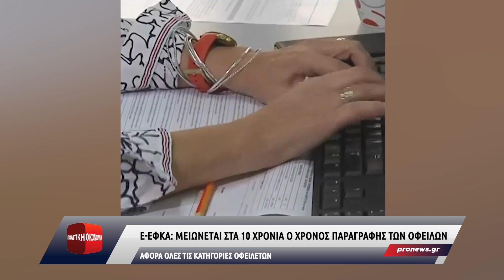e-ΕΦΚΑ: Στα 10 χρόνια μειώνεται ο χρόνος παραγραφής των μη βεβαιωμένων οφειλών